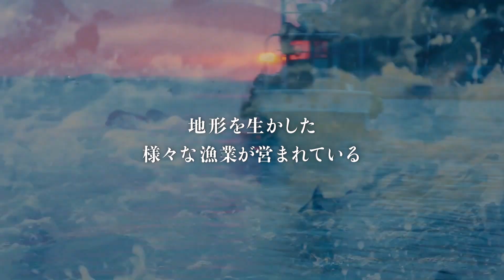「第４０回全国豊かな海づくり大会～食材王国みやぎ大会～」大会ＰＲ・復興支援感謝動画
【注意：東日本大震災に関する映像（津波や当時の被害の状況など）が含まれます。】
『よみがえる　豊かな海を　輝く未来へ』
　２０２１年１０月に宮城県石巻市で開催される「第４０回全国豊かな海づくり大会～食材王国みやぎ大会～」のPRと東日本大震災からの復興支援への感謝を込めた動画を制作しました。
　復興が進み、蘇りつつある「みやぎの豊かな海」と「本県水産業の明るい未来」を表現しながら、全国豊かな海づくり大会を紹介する内容ですので是非ご覧ください。